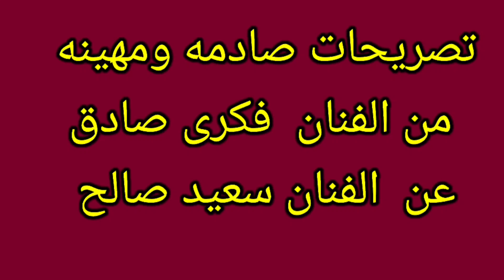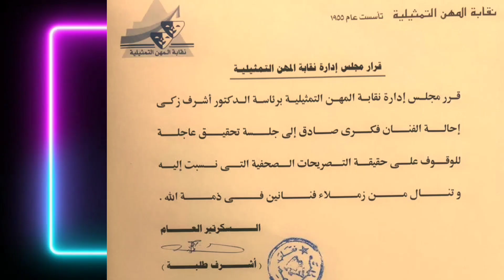مفاجأة مدوية ارمله سعيد صالح ترفض الصلح وتبلغ النائب العام هل تريد ان تسجنه؟؟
عاجل وردنا الان أرملة سعيد صالح تقدم بلاغ للنائب العام ضد فكرى صادق وتفتح النار عليه🔥اهانه وسخر منه
 يعرض الفيديو  ردفعل زوجة سعيد صالح شيماء فرغلي علي تصريحات فكرى صادق الصادمه وتقديم بلاغ للنائب العام ضده تابعوا معنا تفاصيل الفيديو ولاتنسوا دعمنا بالاشتراك واللايكمصدر ليلا كورة: الأهلي يضع اللمسات الأخيرة لضم البرازيلي مارسينهوصفقات الأهلي.. من هو البرازيلي مارسينهو القادم من منبع الشمس؟
متحدث رسمي.. رئيس بيراميدز يشارك في منتدى قادة الرياضة في العالمكتيبة نارية.. جميع صفقات بيراميدز الجديدة موسم 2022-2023مشاكل النجوم الأسرية| منة عرفة تتعرض للخيانة قبل الطلاق.. المطربة ...منة عرفة تخرج عن صمتها وتكشف السبب الحقيقي لطلاقها من محمود المهدي ...شريفة ماهر: ريهام حجاج ممثلتي المفضلة.. ورامي صبري صوته حنينبنتي مبتكلمنيش من سنة ونص.. وجوزي هو اللي شالني مش ولادي.. أبرز ...قيس عبد الفتاح.. وقف أمام العندليب والزعيم والسندريلا وأحب زبيدة ...قيس عبد الفتاح عن زبيدة ثروت: حبينا بعض وكانت هتجيبلي المأذون ...وصلت لربع النهائي..مشوار ميار شريف ببطولة بارما المفتوحة للتنس ...ميار شريف تواصل التألق وتتأهل إلى ربع نهائي بطولة بارما للتنسوصلت لربع النهائي..مشوار ميار شريف ببطولة بارما المفتوحة للتنس ...ميار شريف تواصل التألق وتتأهل إلى ربع نهائي بطولة بارما للتنسصدى البلد يوتيوب,صدى البلد مباشر اليوم الان,sada el balad تردد,صدى البلد مباشر القيصر,سعيد صالح وفكرى صادق,مهمه خاصه مع احمد رجب حلقة اليوم,اخبار النجوم والمشاهير,اخر اخبار النجوم والمشاهير,صدى البلد مباشر احمد موسى الان,اخبار الفنانين العرب,اخبار الفنانين العرب 2022,اخبار الفنانين العرب الان,اخبار الفنانين العرب فيس بوك,اخبار الفنانين العرب 2021,اخبار الفنانين العرب يوتيوب,اخبار الفنانين العرب الاخيرة,اخر اخبار الفنانين العرب,اخر اخبار الفنانين العرب 2022,جديد اخبار الفنانين العرب,اخر اخبار الفنانين العرب 2021,اخبار حمدي ووفاء,اخبار حمدي ووفاء الجديده,اخبار حمدي ووفاء في الطياره,اخبار حمدي ووفاء اليوم,اخبار حمدي ووفاء الاخيره,اخبار حمدي ووفاء في المطار,اخبار حمدي ووفاء الجديد,اخبار حمدي ووفاء في دبي,اخبار حمدي ووفاء في العيد,اخبار حمدي ووفاء في مصر,اخر اخبار حمدي ووفاء في دبي,عايزه اخر اخبار حمدي ووفاء,ايه اخر اخبار حمدي ووفاء,عايز اعرف اخر اخبار حمدي ووفاء